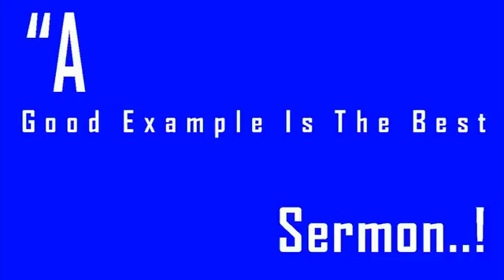Earthquake P Wave Vs S Wave